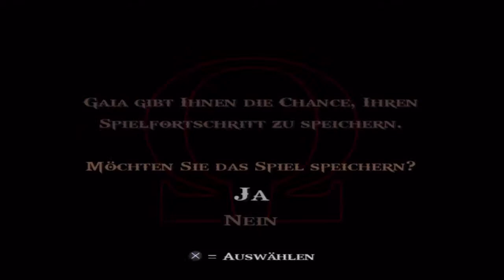Let's Play God Of War II [HD Collection] #23 - Federhafter Lichtblick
In dieser Episode erhalten wir doch noch die restlichen Phönixfedern um den Magiebalken ein weiteres mal zu erhöhen, besser spät als nie ^^
zudem gibts heute einiges mehr an Rätsel Aktion, wieso denn auch nicht.